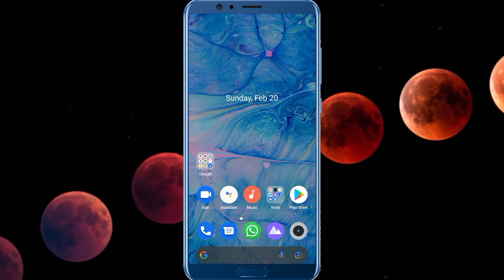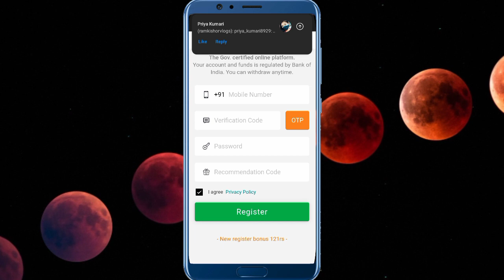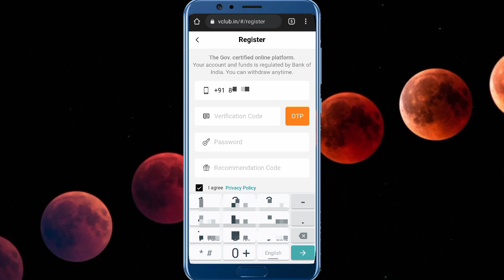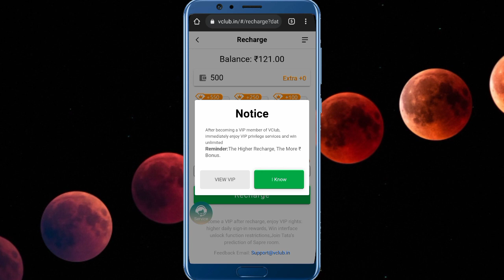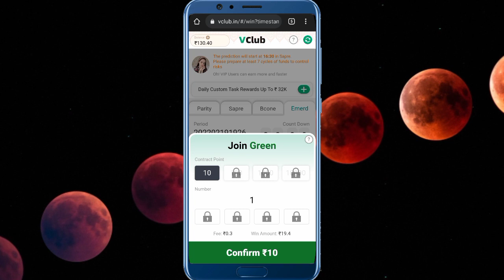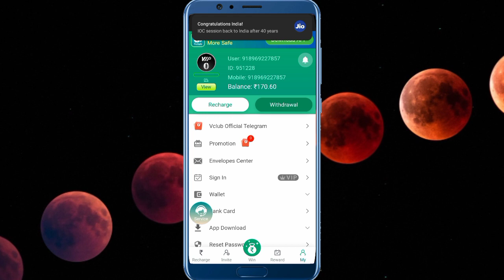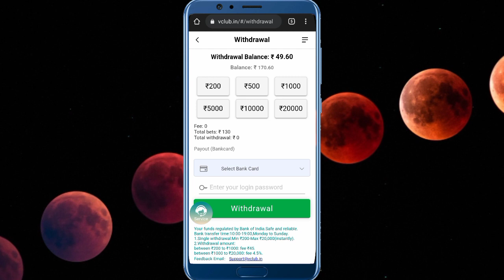💸 Sign Up करते ही मिलेंगे ₹121 💸 पहले Proof देख लो || New Money Earning App No Investment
your Queries;

1.how to earn money online
2.part time job
3.how to earn online in hindi
4.earn money from home
5.Earn money online
6.online paise kaise kamaye
7.online paise kaise kamaye app se
8.mobile se paise kaise kamaye real app
9.best app to earn money
10.best app for earn money
11.free paytm cash earning app
12.best money earning app
13.make money online
14.Best game earning app 2020
15.New refer and earn apps 2020
16.earn money online without investment for students
17.earn money online without investment for students paytm
18.earn money online without investment paytm
19.paytm earning app 2021 today
20.paytm earning app 2021 today